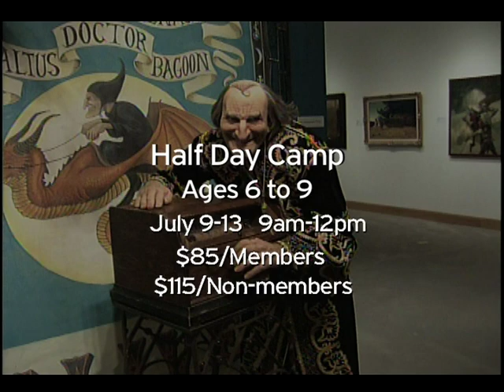Allentown Art Museum's Educational Programming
The Allentown Art Museum is the perfect place to bring your child this summer.  With exciting exhibitions, creative art projects, and summer art camps, there are endless things to educate and entertain your kids!  Listen as Jessica Gauthier, Family and Community Programs Coordinator, describes all the fun things to do at AAM this summer.